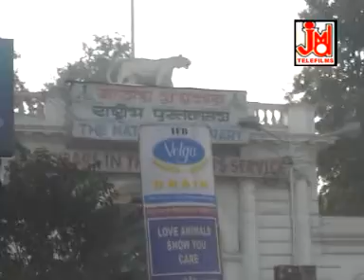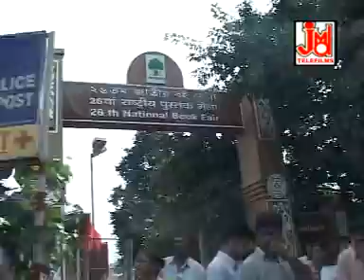JMD Ventures Ltd // KOLKATA BHULE BHORA // CHHAYA RANI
Title : KOLKATA BHULE BHORA
Artist : CHHAYA RANI

Music Arranger
Audio Recording Studio - JMD
Video Director
Edit Video
Make-up & Dress
# Category- FOLK
# Language- Bengali
# Pictured By-

2741
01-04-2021